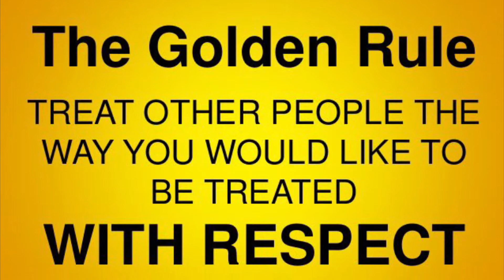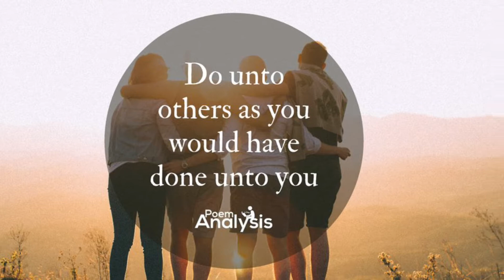February 4, 2022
Who is Right?
Jesus or Mark Twain?
Matthew 7:12

Song Title: Lean On Me written by Bill Withers
Performed by: The Navy Band